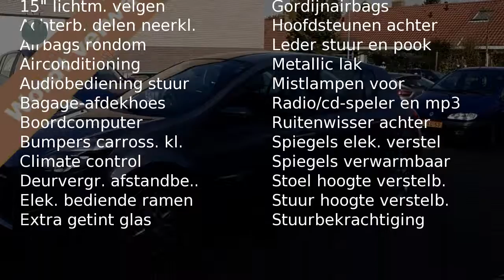Renault Clio 1.2 Collection (Airco/Cruise/15''LMV)